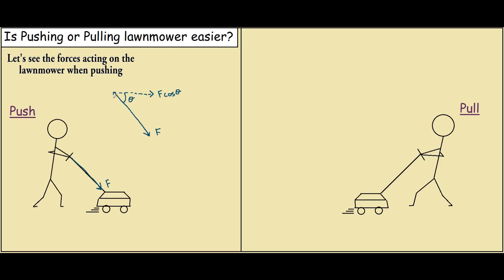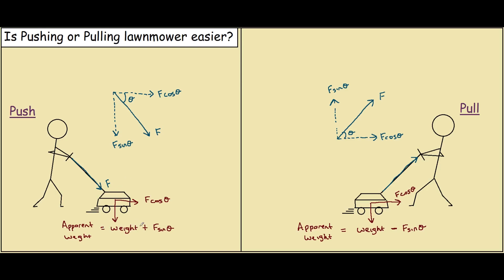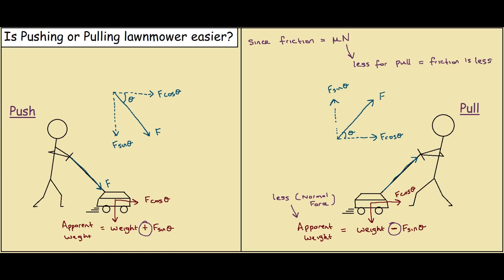Is it easier to push or pull a lawn mower? (Physics)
Is pushing or pulling a lawn mower easier?

Begin the problem by analysing the forces acting on the lawn mower, in this example we found the horizontal and vertical components of the applied forces and observed that the horizontal force is the same in both cases but the apparent weight is not.

In the case of pushing the lawn mower, the applied force adds to the weight of the lawn mower which means there is a larger normal reaction. However when pulling the lawn mower the vertical component of the applied force subtracts from the weight of the lawn mower making the apparent weight lighter than if we had pushed the lawn mower.

Because the force of friction is directly proportional to the apparent weight (normal reaction), we conclude that the friction is less in the case of pulling.